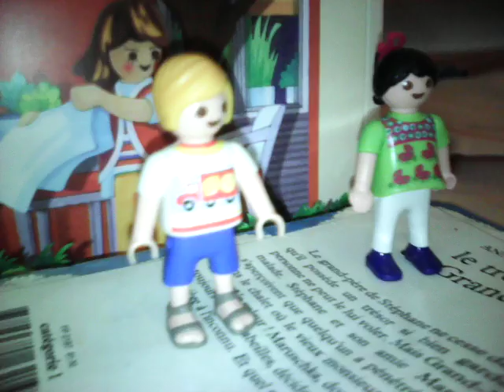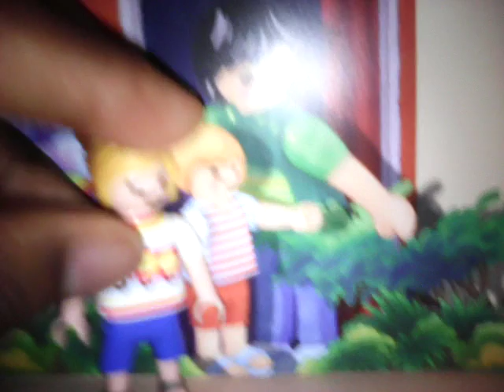La grotte se crée épisode 2😘😘😉pour ouko